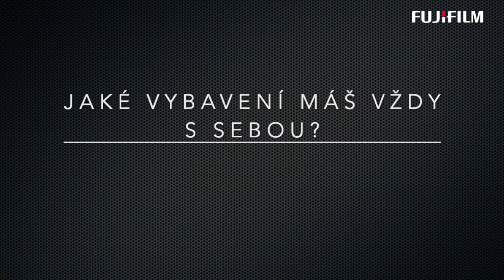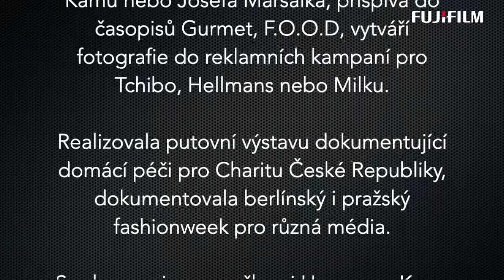Fujitalk #1: Marie Bartošová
Co pro Marii znamená fotografování a proč ji tak moc baví? Co ji nejvíce ovlivňuje při focení?

Video: Petr Hajn